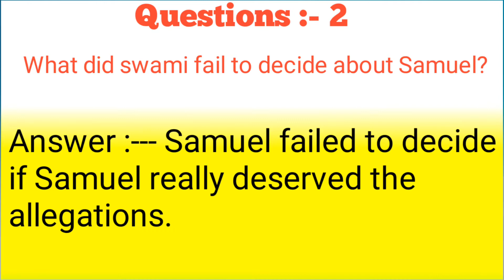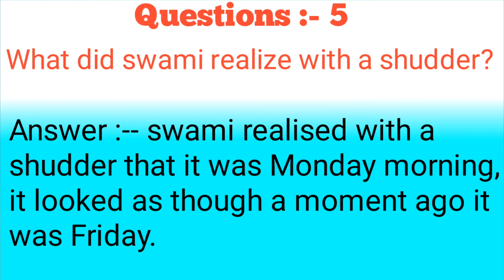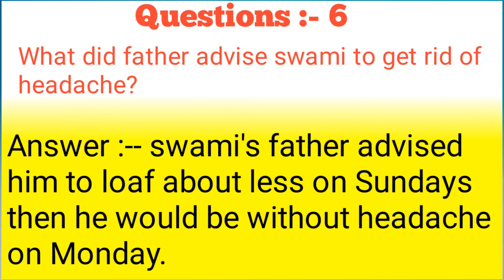madhyamik english suggestion 2021!! Father's help lesson!! Wbbse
Tittle :-- madhyamik english suggestion 2021!! Father's help lesson!! Wbbse

About this channel :-- hello friends welcome to our English education YouTube channel.

Paragraph, biography, notice, story, process, report, letter and many more u learn and know on this channel.
This Chanel made only for students.

               - - - - - - :Topic :-- - - -

    "  FATHER'S HELP "-R. K Narayan

 [ 2 MARKS QUIESTION 2021 EXAM]

1. What did swami feel about Samuel and why was he confused?

2. What did swami fail to decide about Samuel?

3. How did Samuel look like?

4.  "but father's behavior took an unexpected turn " -what was the "turn"? Why was it unexpected '?

5. What did swami realize with a shudder?

6. What did father advise swami to get rid of headache?

7. Why did swami change his tactics?

** ***-- :quires solved :--

1. madhyamik english suggestion 2021

2. madhyamik english writing suggestion 2021

3. class 10 english suggestion 2021

4. 2021 english suggestion

5. Madhyamik 2021 english suggestion

6. 2021 madhyamik english suggestion

7. madhyamik suggestion 2021

8. english writing suggestion 2021

9. west bengal board class 10 english suggestion 2021

10. madhyamik english suggestion 2021 west bengal board

11. english suggestion 2021

12. best english suggestion 2021

13. wbbse english suggestion 2021

14. class 10 2021 english suggestion

If you like this video than please

1. Like

2. Comment

3. Share